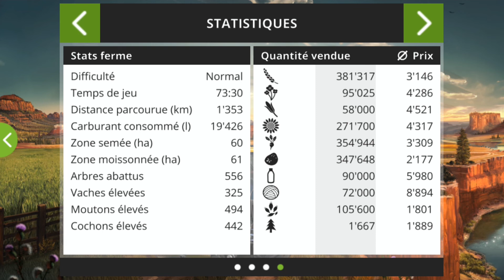carrière FS 18 PS vita Ep185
C'est l'épisode 185 de ma carrière suivie sur farming simulator 18 sur PS VITA.